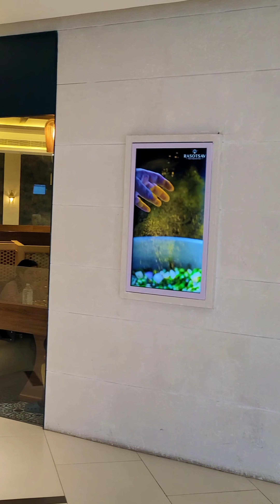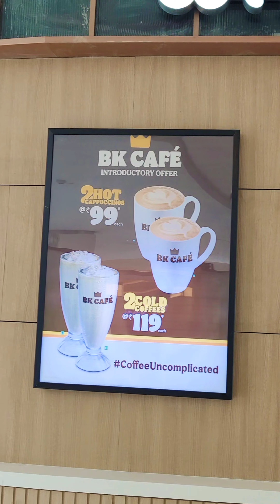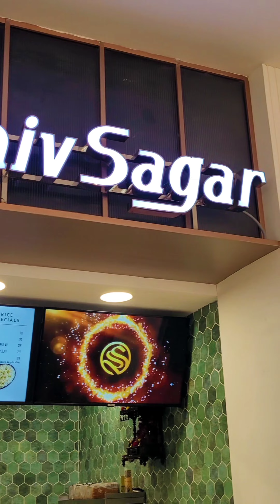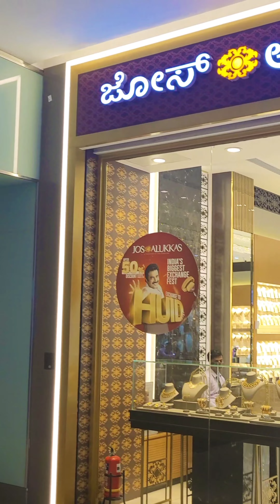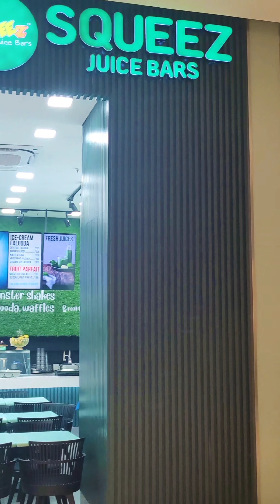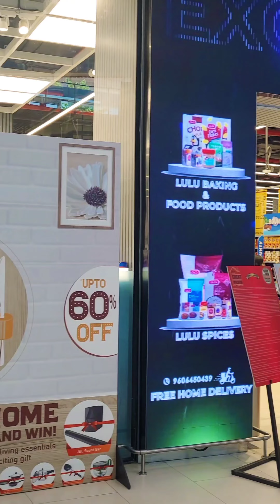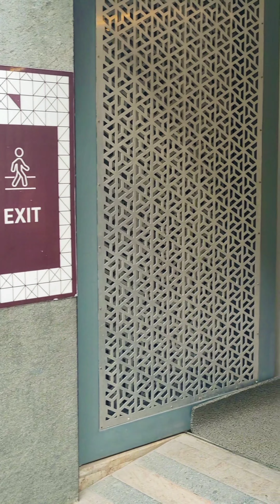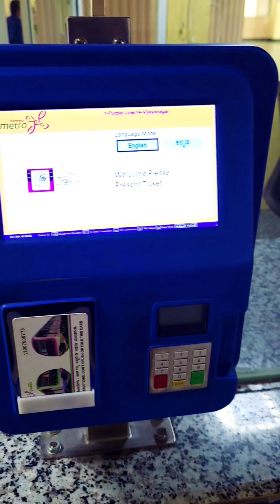food court in Forum Mall Konanakunte bangalore 4th floor 🇮🇳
Preetham Cook-Tech-vlog-Fashion channel
PreethamCook-Tech-Vlog-Fashion

shopping guide